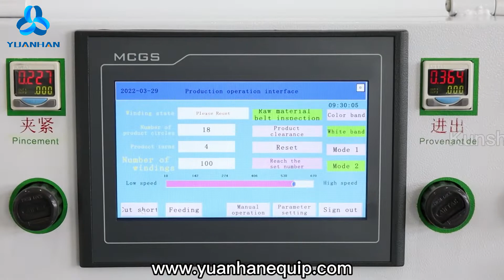Fully-auto NPT Fittings Teflon Tape Winder Machine YH-1310 - Yuanhan